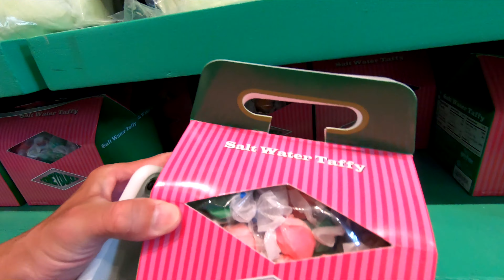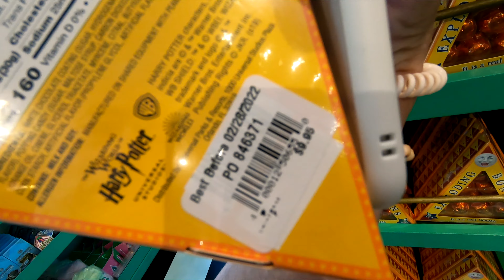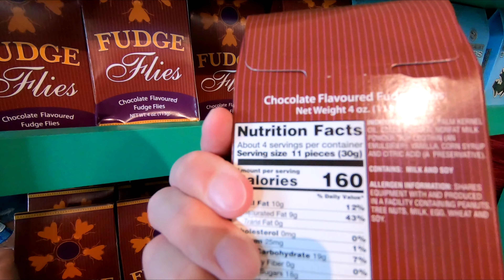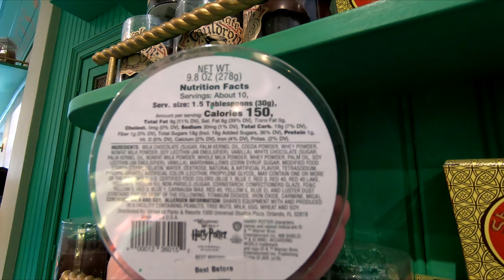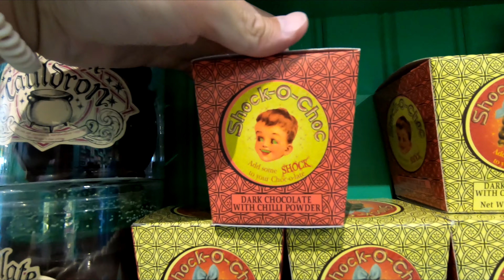HARRY POTTER WORLD HONEYDUKES STORE WALK THROUGH UNIVERSAL ORLANDO SHOP WITH ME VIRTUAL SHOPPING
HARRY POTTER WORLD HONEYDUKES STORE WALK THROUGH UNIVERSAL ORLANDO UNIVERSAL STUDIOS ISLANDS OF ADVENTURE HOGSMEAD HOGWARTS DIAGON ALLEY SHOP WITH ME VIRTUAL SHOPPING HARRY POTTER MERCHANDISE COLLECTIBLES ORLANDO FLORIDA My first time at Harry Potter World and a look at some of the items at the Universal Studios stores and Islands of Adventure and harry potter items and Universal Orlando theme park or parks and universalorlando harrypotterworld harrypotter honeydukes universalstudios islandsofadventure shopwithme shopping storewalkthrough in the summer 2021 or july 2021 and filmed with my GoPro Hero 7 Black video camera and NJShoreBeachLife channel will have shop with me shopping store walk through videos from stores around the NJ or New Jersey shore area including Walmart, Target, IKEA, Home Goods, Marshalls, TJ Maxx, Burlington, Dollar Tree, Hobby Lobby and others and thanks so much for watching